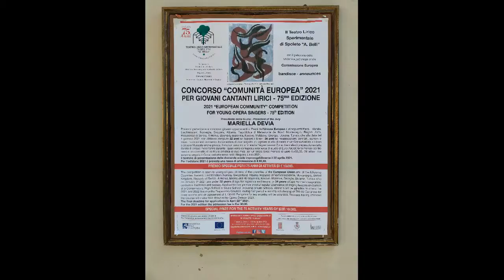MAGOO-LA SCENA IN PRIMO PIANO, 77° puntata: MARIELLA DEVIA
Marcello Manuali incontra il soprano Mariella Devia, presidente di giuria alla 75° edizione del Concorso “Comunità Europea” per giovani cantanti lirici organizzato dal Teatro Lirico Sperimentale di Spoleto “A. Belli”.